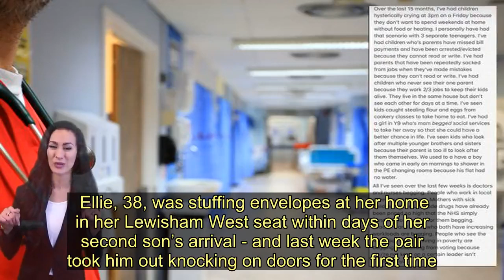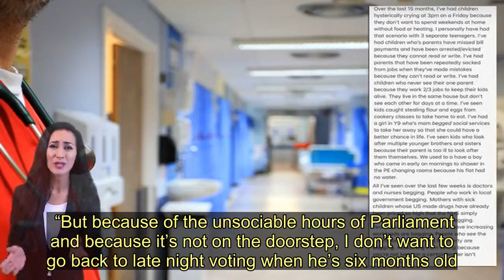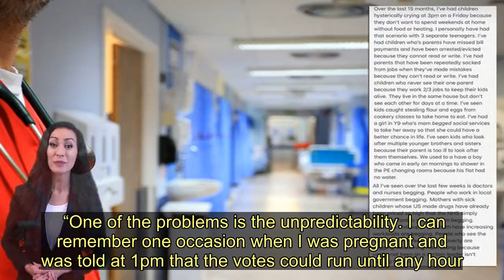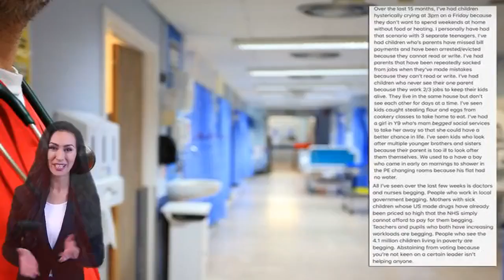Labour MP takes new baby campaigning after giving birth days into race - Today News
Ellie Reeves and her husband John Cryer already have one Labour gain in the bag - after the Labour candidate gave birth to a baby boy during the election campaign.   The pair, one of just four married couples in the Commons, welcomed little Thomas into the world five days after the race kicked off.  Ellie, 38, was stuffing envelopes at her home in her Lewisham West seat within days of her second son’s arrival - and last week the pair took him out knocking on doors for the first time.  The Labour candidate for Lewisham West and Penge in South London admits the baby “slept through most of it” but that voters were “generally really nice and sympathetic” when they saw her with a pram.  Her husband John, who represents Leyton and Wanstead in East London, has carried on campaigning without any real break.  “He’s really hands on, he wants to do as much as he possibly can with the children,” Ellie says.   “People are a bit more forgiving of me not being able to do stuff, in comparison to him.”  Ellie hopes to take the full six months of proxy voting if re-elected so she can avoid taking baby Thomas into Parliament - and thinks new mum MPs should be entitled to a full year.  “I’m very happy to do constituency stuff, I’m doing that now, it doesn’t really ever stop and that’s part and parcel of the job,” she says.  “But because of the unsociable hours of Parliament and because it’s not on the doorstep, I don’t want to go back to late night voting when he’s six months old.  “Outside of the Westminster bubble people are entitled to 12 months of maternity leave if they want to, and as lawmakers I think we should lead by example. To have to go back to late night voting with a very smnall baby to me is just out of step with maternity legislation.  “And in terms of encouraging more women to put themselves forward, and being a more modern workplace, it’s totally out of step with that.”  Ellie, whose sister Rachel is also standing for re-election, hopes that MPs will eventually be able to share parental leave.  “It should be an option, whether it’s something we’d take advantage of I’m not sure,” she says.    She hopes Parliament will bring in deferred divisions so parents of young children can vote in the morning, rather than late at night.  “One of the problems is the unpredictability. I can remember one occasion when I was pregnant and was told at 1pm that the votes could run until any hour.  “I was pregnant, had really bad nausea and a bladder infection and a four-year-old in nursery and I basically called my mum in tears”.  But the Labour politician was back at work planning her election campaign after just one day of maternity leave.   “I was struggling to travel and to commute an